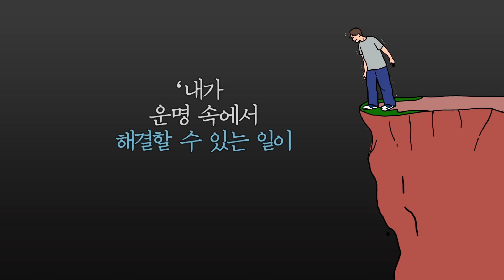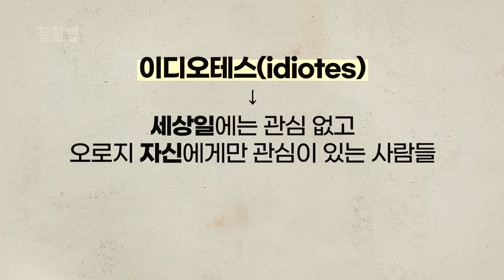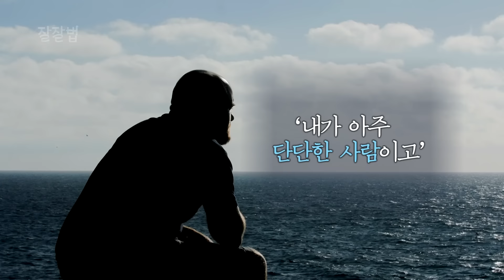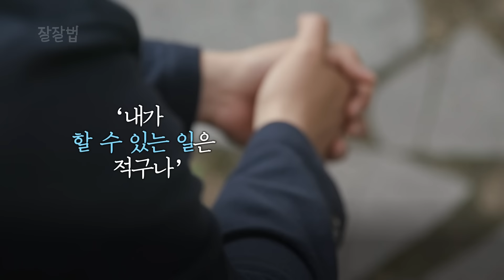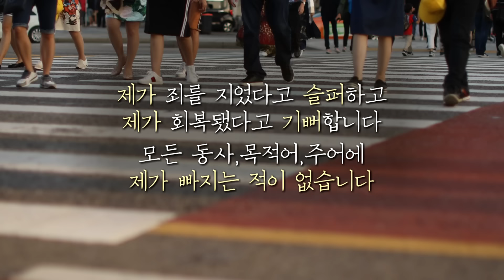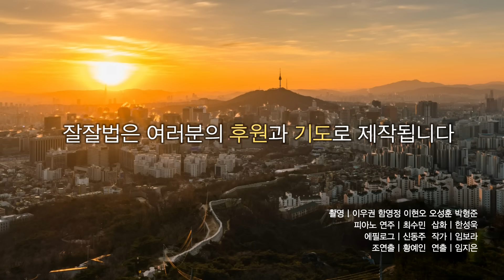신앙이 없는 착한 남편이 자꾸만 이런 질문을 합니다 "선하게 살면 되지 왜 자꾸 교회에 가자고 해요?"ㅣ김기석 목사ㅣ잘잘법 137회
여러분이 눌러주신 '구독'과 '좋아요'는
이 영상이 더욱 많은 분들께 전해지는데 도움이 됩니다:)